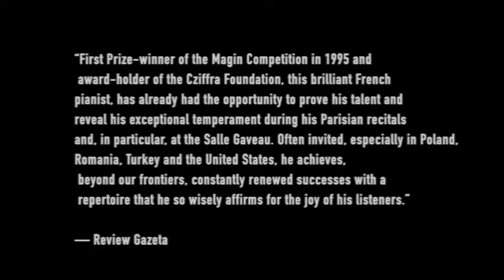Kujawiak Julius Zarebski, Oeuvres pour piano : Philippe Devaux